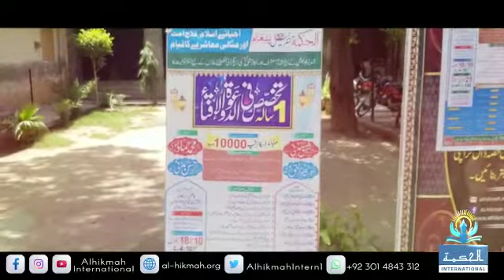Highlight of Inaugural program of one year specialization in Dawa and Iftaa course Interpretation ,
Opening program of one year specialization in Dawa and Iftaa course
 Interpretation of religion and modern issues،